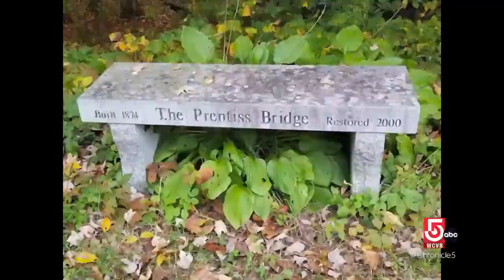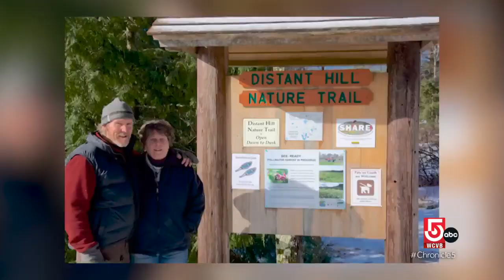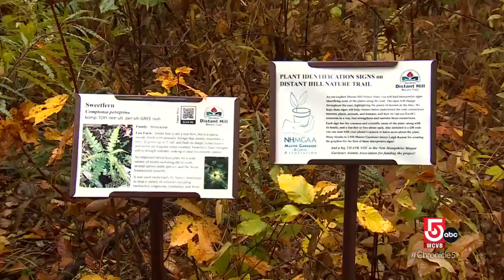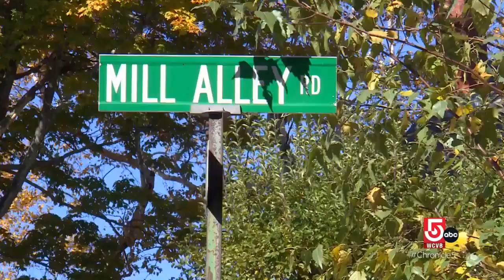Immerse yourself in autumn scenery and historic sites in Walpole, N.H.